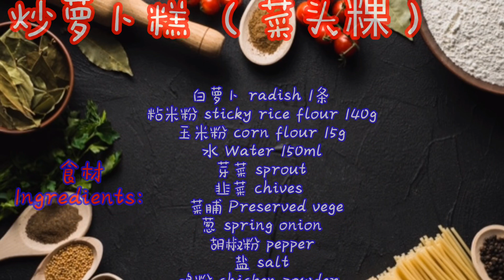古早味炒萝卜糕 菜头粿 黄金比例 马来西亚风味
白萝卜 radish 1条
粘米粉 sticky rice flour 140g
玉米粉 corn flour 15g
水 Water 150ml
芽菜 sprout
韭菜 chives
 菜脯 Preserved vege
葱 spring onion
胡椒粉 pepper
盐 salt
鸡粉 chicken powder